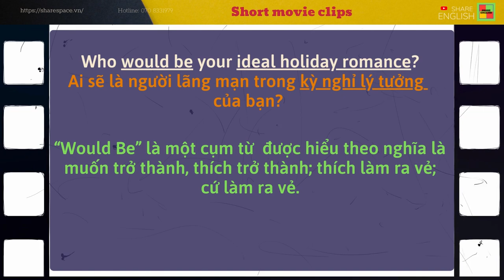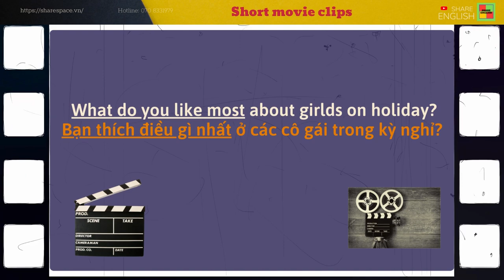Hoc tiếng anh qua các đoan phim